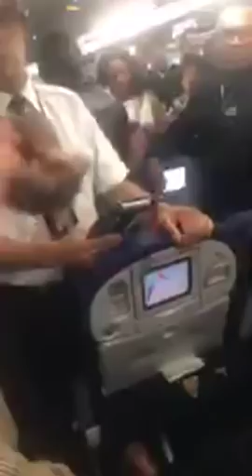TANGU TOLOBAKA KE MINDELE BA LINGAKA BISO TE TALA NDENGE BAZA KO LINGA KO ZONGISA NDEKO NA BISO PASI